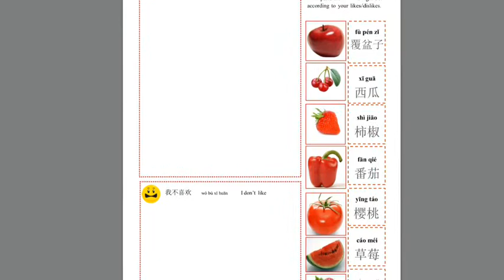a Peek at My Colorful Fruits and Vegetables